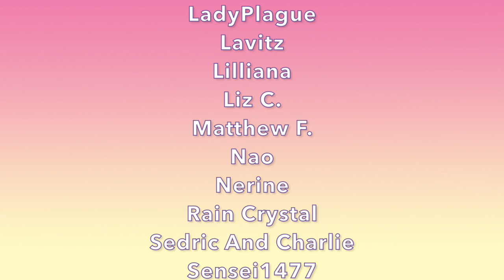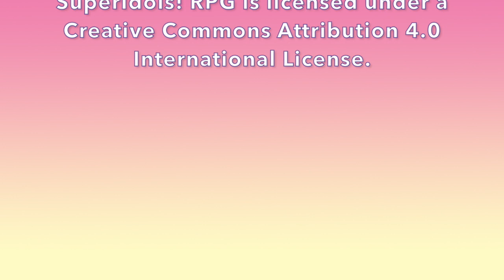SuperIdols! RPG - Episode 1: Welcome to the Club, Pt. 1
Today we join three idol hopefuls — Valerie, Angie, and Synthia — as they attend their first meeting of the Fort McNally High School Idol Club. All three want to shine on the stage in their own ways. Will this be the kind of place they can start building their dreams? Or is it just some kind of weird puzzle club? Find out in the inaugural episode of our first campaign!

NOTE: It didn't get brought up in the episode, but it should be said that Karen is mixed-race white and Japanese, and would've been wearing a black ace ring on her right finger as well ('cause she's asexual!). These details are being edited into the audio podcast version of this episode, but YouTube won't let me change the video version without re-uploading.

Cast:
- Tea (they/them, @Theawinde) as Evangeline "Angie" Blake / Bane Raven
- Michelle (they/them) as Synthia Knight / Symphoria

NPC Name Spellings:
- Emily
- Karen
- Diana
- Amberlee
- Grace
- Mary Rain
- Mr. Pollock

Ending Theme: "Born To Drive Me Crazy - Instrumental Version" by Lance Conrad (used under license from Audioblocks.com)